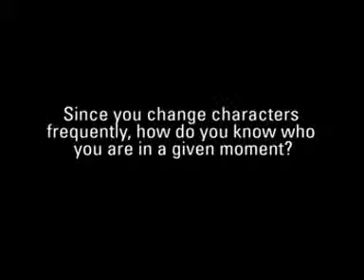Lauchie, Liza and Rory interview with Christian Murray (2)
In this mini interview, Christian Murray talks about keeping his identity clear while playing 10 parts.

Christian Murray plays Lauchie, Rory and many other characters in Lauchie, Liza and Rory by Sheldon Currie, which is running from Feb 7-26 at Lunchbox Theatre in Calgary, Alberta.